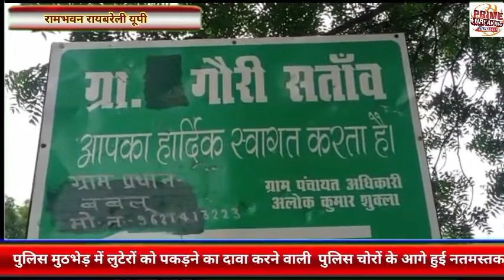लुटेरों को पकड़ने का दावा करने वाली गुरबक्श गंज पुलिस चोरों के आगे हुई नतमस्तक